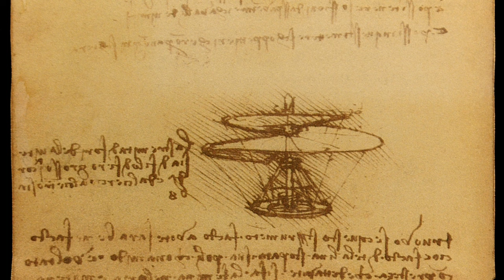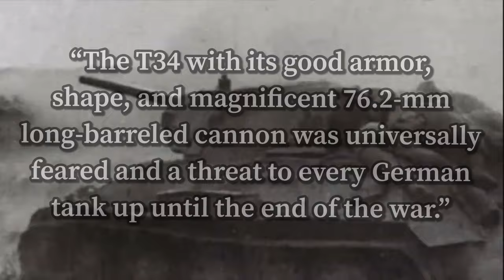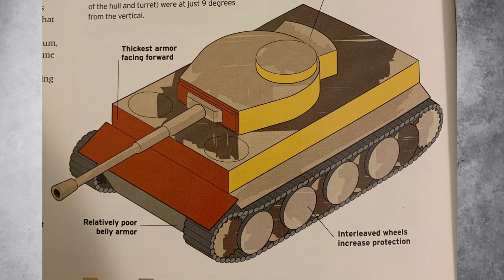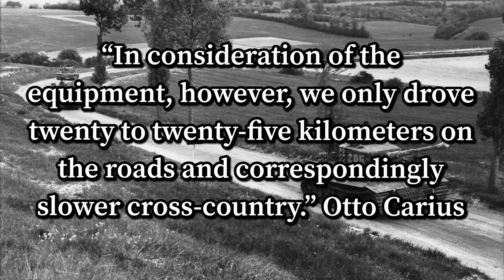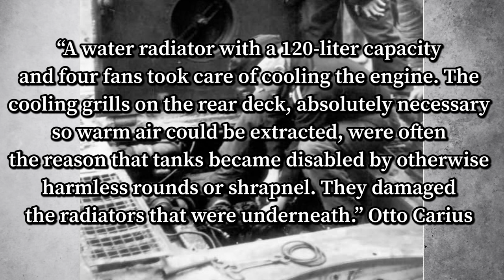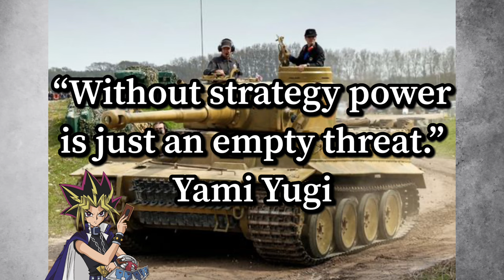The Terrible Tiger of World War 2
One of the most famous war machine to ever be invented was the tank. It’s origins can be traced back to the renaissance. The Tank first made its debut in 1916 during the battle of the Somme with mixed results. As time progressed and engineering progressed it went through modifications.

This is a look at one of, if not, the most famous tanks of the Second World War, at least on the side of the Germans. The Tiger Tank. Why it was feared, but also how massively flawed it was on the Operational and Strategic level, especially for Germany. In terms of how powerful it was, the quality of the armor, the engine, the numbers and the countermeasures against it. It was a monstrous machine, but was in the end not as scary as it seemed.

Video footage, especially of the Tiger Tank comes from ​⁠@PanzerInsight as well some additional footage comes from ​⁠@historyatwar and much of the images come from public sources.

Material sources differ from a number, but a big source was Otto Carius and his book "Tigers In The Mud" as historians James Holland, Tony Pollard as well as The Tank Museum and their official website.

Apologies for the inconsistent audio, I have a new microphone which allows me to record videos with audio much faster. Let me know what you think and be sure to share with others. If you have a video suggestion don't hesitate to put it in the comments.